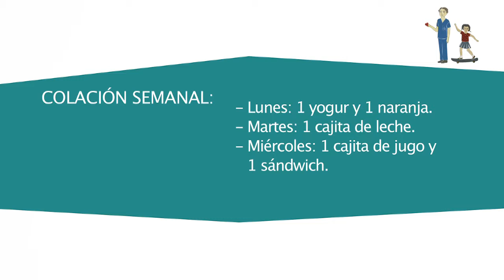¿ Qué debes comer si tienes entre 6 y 10 años ? - Salud Providencia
CAPSULA 20 - Campaña Organizada por la Corporación de Desarrollo Social y Salud de Providencia, financiada por SEREMI de Salud de la Región Metropolitana de Santiago de Chile.